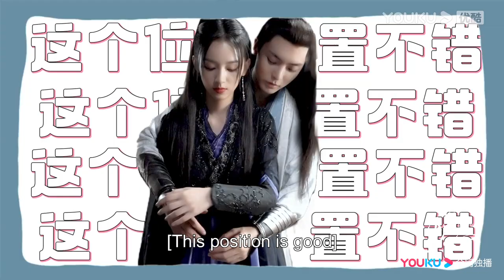Kali ni giliran Yan Hui pula untuk "tikam" Tian Yao? [Back From The Brink] 护心 YOUKU Malaysia